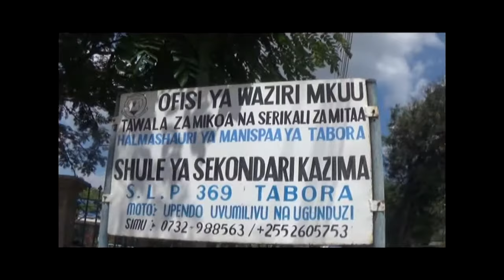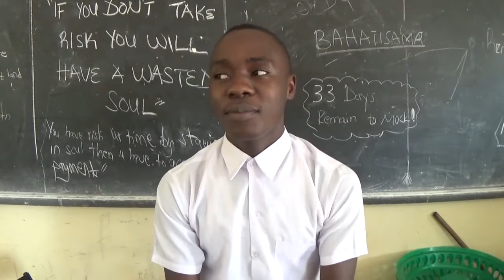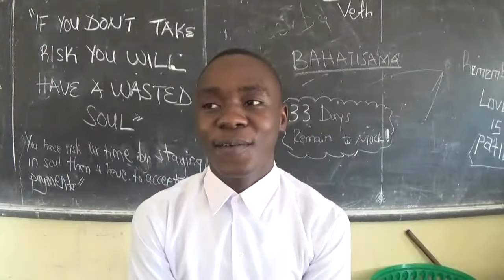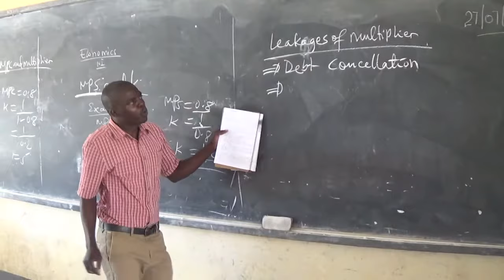SCHOOL LIFE DOCUMENTARY: "REVOCATUS PATRICK" EGM 2017 KAZIMA SECONDARY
Revocatus Patrick Maige completed his high school studies at kazima high school.

The ups and downs in his school life are here documented from his teachers, friends and mates.

Thank you for visting and watching my channel.

Special thanks goes to SHEA PRODUCTIONS.

NOTE:
-The sound tracks used in this documentary are just for Education and not otherwise else.

-LIKE MY PAGE ON FACEBOOK
-FOLLOW ME ON TWEETER